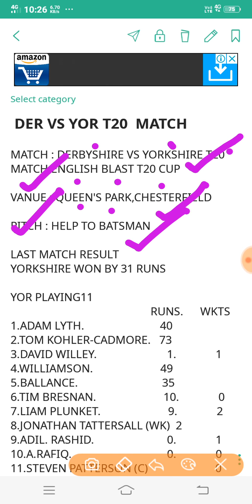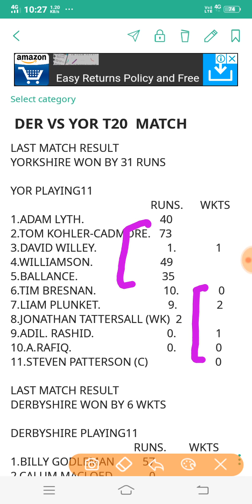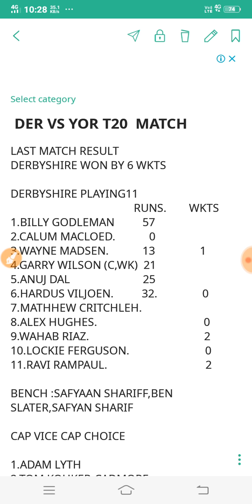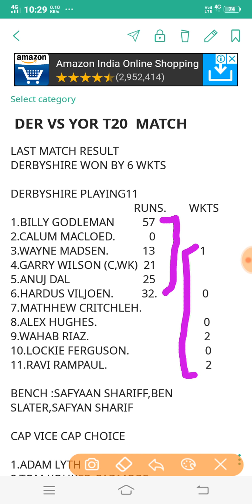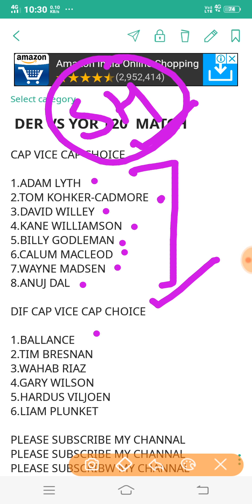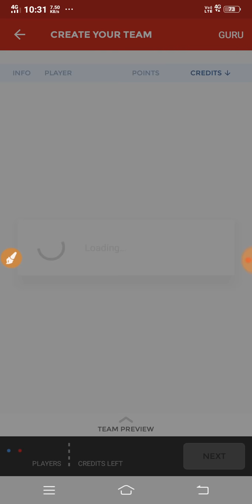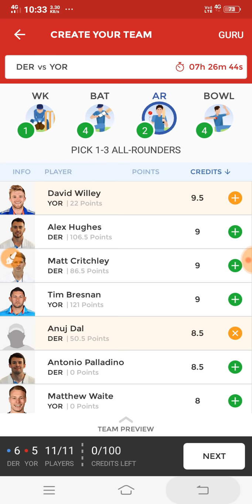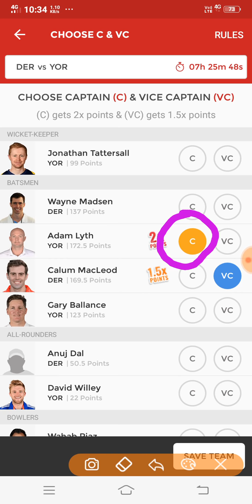DER VS YOR T20 MATCH DREAM11 TEAM ENGLISH T20 BLAST CUP IMPORTANT NEWS AND TEAM PREDICTION